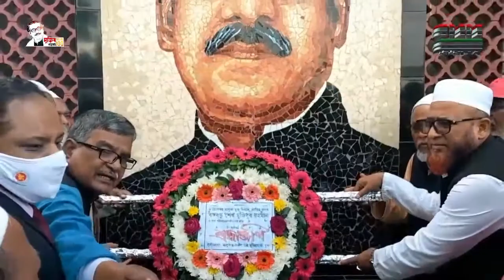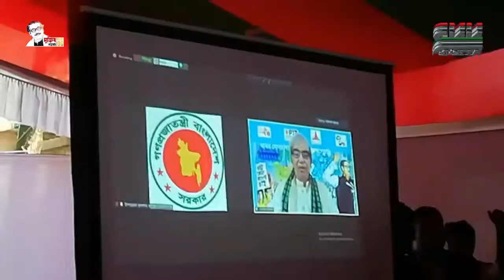সি এন এন বাংলা টিভি # রাত ৯ টার সংবাদ # ০৮/১২/২০২১